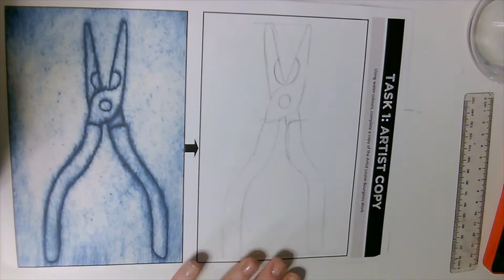Louise Bourgeois Artist Copy Watercolour Tool